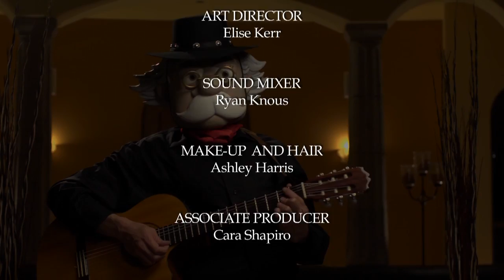Professorit.com "Guitar Man" Commercial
Produced, Directed and Edited by:
Tane McClure
McClureVideo.com
Producers: Idalia Collazo, Stephen Grossman
Starring: Nikolette Noel, Ida Ljungqvist, Jeremiah Gray, Peter Sebastian